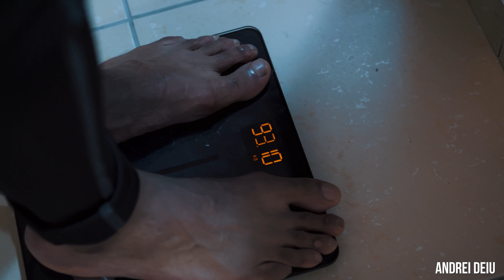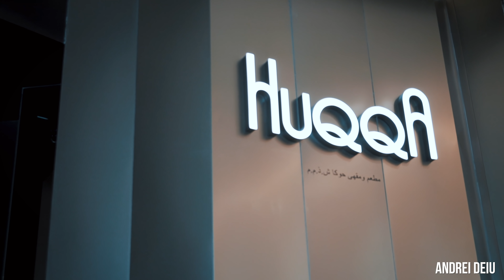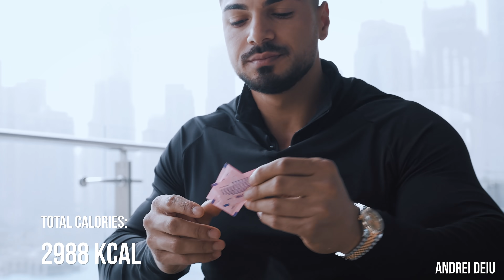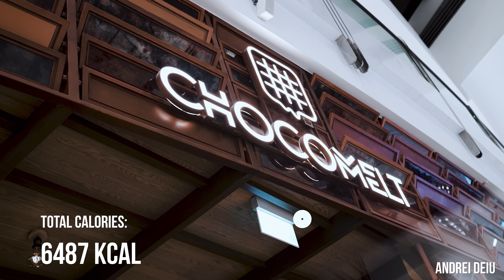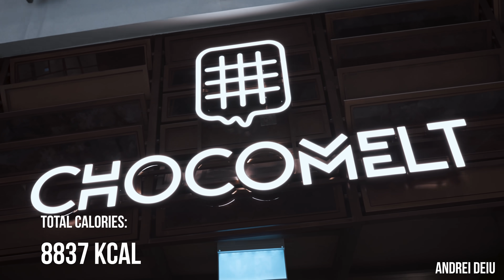My Biggest Regret...10K Calorie Challenge